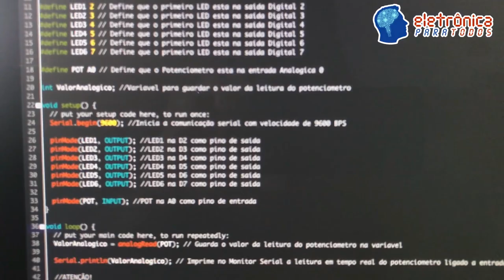Controle de Cargas através de Entrada Analógica com Arduino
Neste video comento brevemente e mostro um circuito eletrônico totalmente funcional utilizando uma placa Arduino UNO.

Neste circuito utilizamos um potenciômetro ligado a entrada analógica (A0) do Arduino para controlar 6 saídas digitais da mesma placa, sendo utilizados como "carga", 6 LEDs de diferentes cores.

Basicamente transformamos o sinal de entrada do tipo "Analógico" em outros 6 sinais já em formato "Digital".

Tá curioso(a)?! ;)